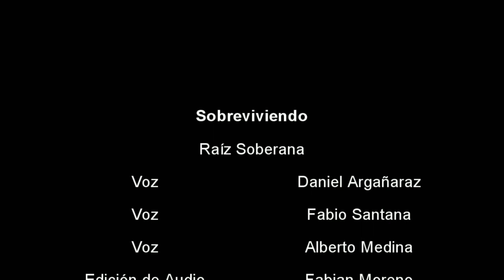RAIZ SOBERANA - SOBREVIVIENDO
CICLO: La Música hace bien
TEMA: SOBREVIVIENDO
AUTOR: COURNOU HEREDIA VICTOR RAMON